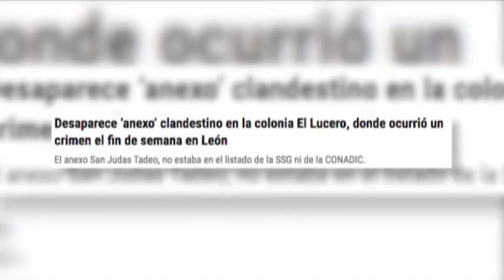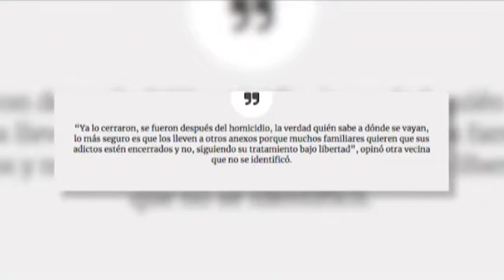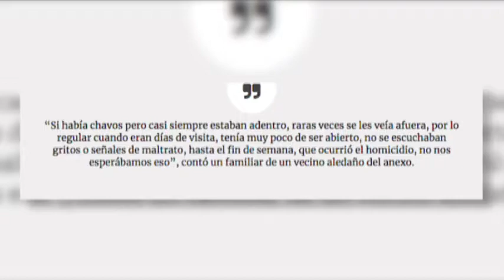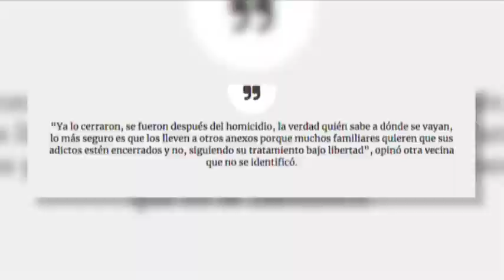Reporte de Jorge Hernández